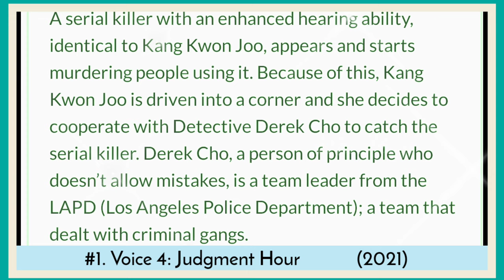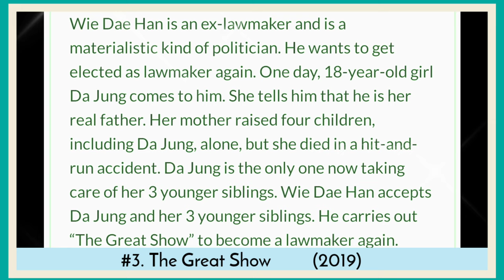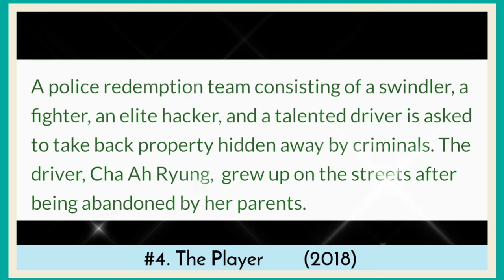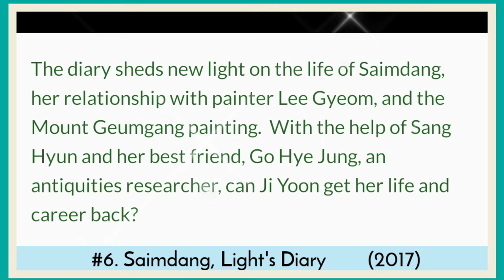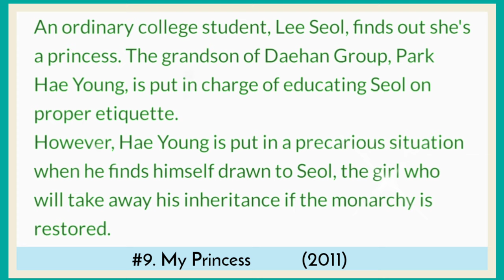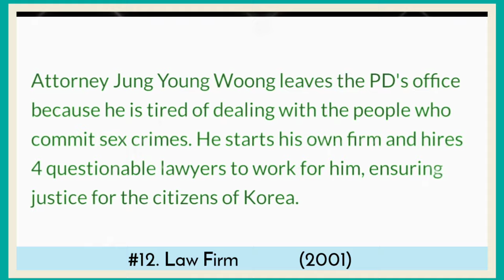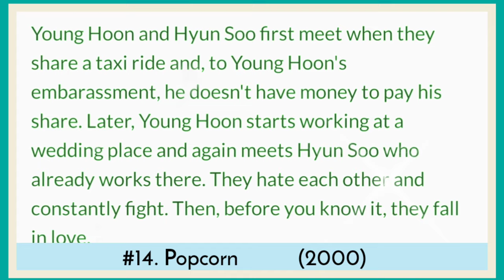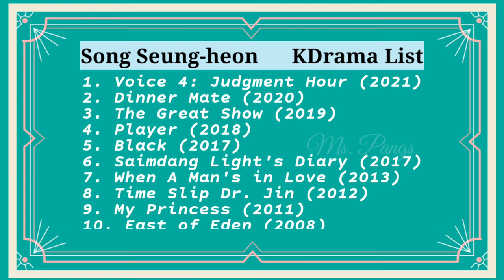Song Seung Heon Best Korean Dramas || Alamin Ang Kdrama List ni actor Song Seung-heon (1990s-2021)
This video is about Song Seung Heon Kdrama List (1990s to 2021)